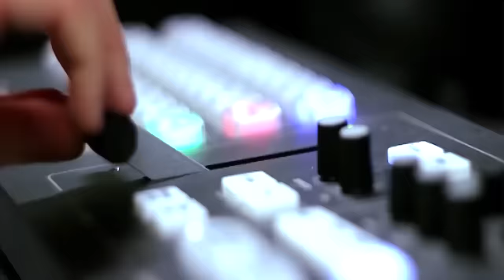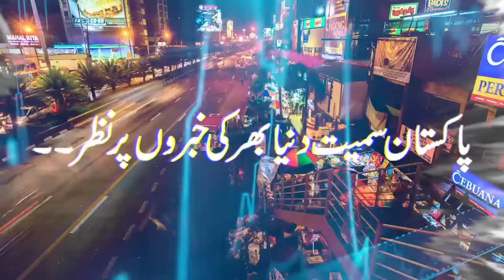Imran Khan Sister Aleema Khan Met With Imran Riaz Khan